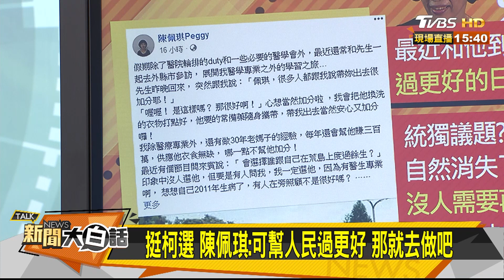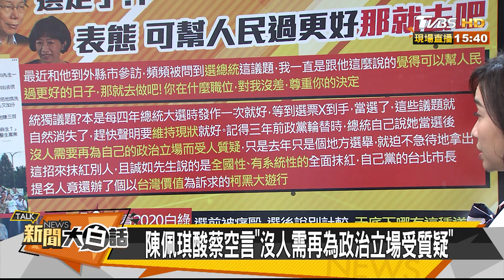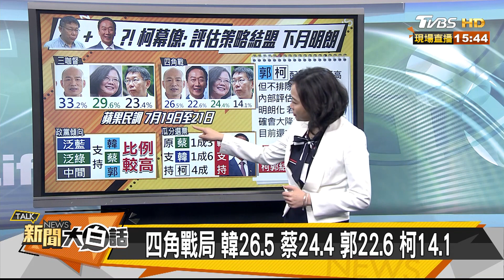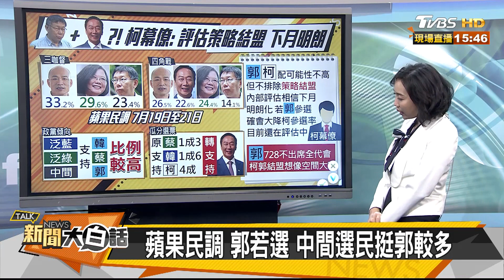陳佩琪挺柯文哲選 2020戰局：藍綠白外掛郭台銘？！ 新聞大白話 20190724